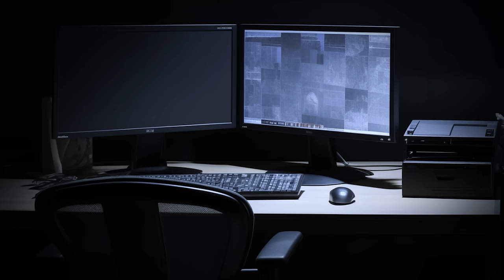People Are Disappearing From My Apartment Building